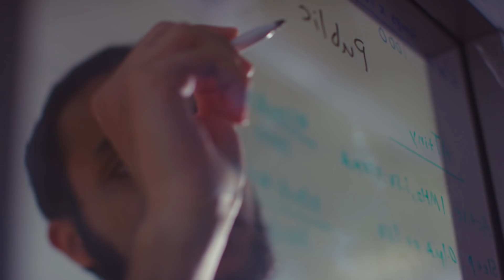We Are UVA: A UVA Hype Video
Here's what UVA students love about the University of Virginia, from the beautiful Grounds to the life-changing classes to the people they will never forget.